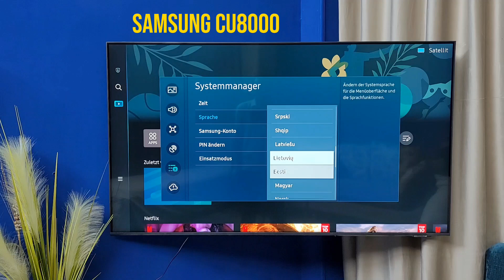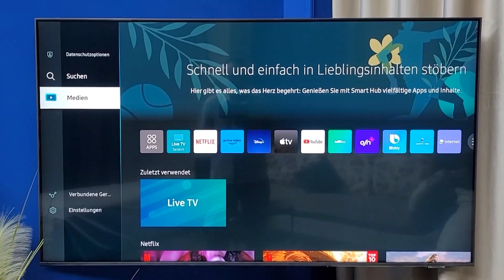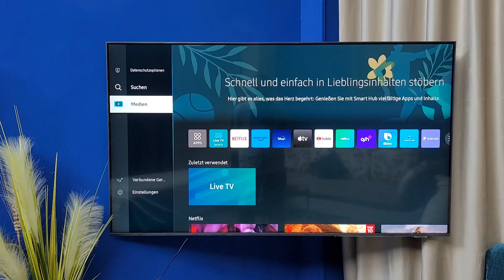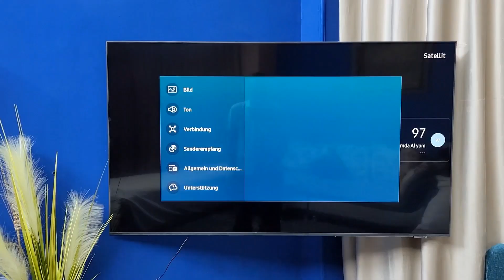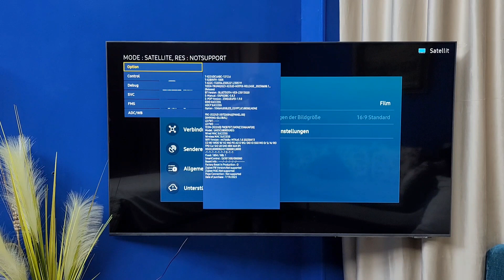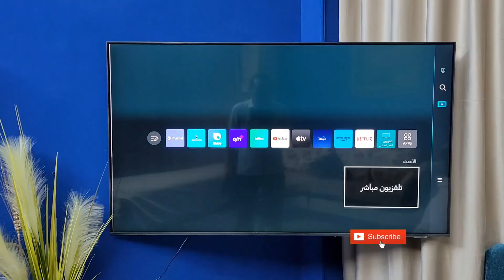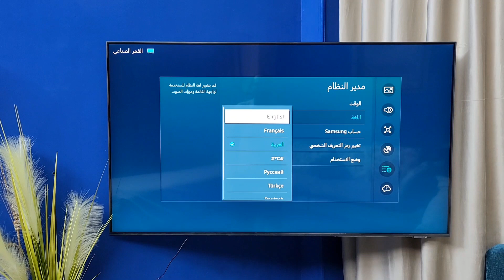Entdecke die arabische Sprache auf deinem Samsung TVs.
In diesem Video lernen Sie, wie Sie die arabische Sprache zu Ihrem Samsung Fernseher hinzufügen. Die Schritte werden detailliert und leicht verständlich erklärt, um Ihnen ein nahtloses und komfortables Benutzererlebnis zu bieten.

Es werden die verschiedenen Einstellungen der Benutzeroberfläche und die verwendete Sprache auf dem Fernseher erläutert, und Anleitungen werden bereitgestellt, wie Sie die Spracheinstellungen aufrufen und anpassen können. Sie werden über die verfügbaren Optionen informiert, um die arabische Sprache auszuwählen und auf dem Fernseher zu aktivieren.

Nachdem Sie dieses Video gesehen haben, werden Sie in der Lage sein, die Einstellungen Ihres Fernsehers problemlos anzupassen und die arabische Sprache als Option für die Benutzeroberfläche hinzuzufügen. Die Informationen in diesem Video sind für alle Samsung Fernseher Benutzer nützlich, die ihre Erfahrung anpassen und die arabische Sprache für ihre Bedürfnisse und Vorlieben verwenden möchten.
Auf_Samsung_TV

فيديوهات مهمة جدا لكل من يمتلك شاشة سامسونج او بيفكر يشتري شاشة samsung
(هتفرق معاك )